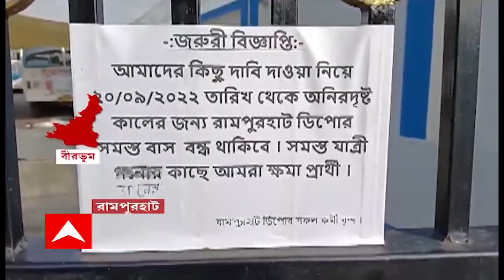Bus Service: পরিবহণ কর্মীদের আন্দোলনে দক্ষিণবঙ্গে সরকারি বাস পরিষেবা বিপর্যস্ত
পরিবহণ কর্মীদের আন্দোলনে দক্ষিণবঙ্গে সরকারি বাস পরিষেবা বিপর্যস্ত। স্থায়ীকরণ, সমকাজে সমবেতন-সহ একাধিক দাবিতে আন্দোলন চালাচ্ছেন দক্ষিণবঙ্গ রাষ্ট্রায়ত্ত পরিবহণ সংস্থার অস্থায়ী কর্মীরা।বিষয়টি নিয়ে চলছে চাপানউতোর।